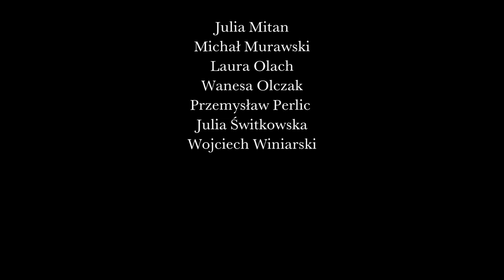Pierwsza gwiazdka nad LMK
Zapraszamy do obejrzenia teledysku nakręconego przez uczniów i nauczycieli LMK do świątecznej piosenki stworzonej również wspólnymi siłami z okazji Bożego Narodzenia 2020 r. Życzymy wszystkim Państwu zdrowych i pogodnych Świąt.

Muzyka
Marian Szczepański

Aranżacja
Piotr Matuszkiewicz

Realizacja nagrania
Jagoda Sobolewska i Piotr Matuszkiewicz
Studio Kowal

Wokaliści
(uczniowie i absolwenci LMK)
Marcel Kordylak
Maja Piskorska
Antonina Ratajczyk
Izabela Wawrzyniak

W teledysku wystąpili uczniowie:
Zuzanna Kompanowska
Bartosz Lewandowski
Zuzanna Malinowska
Julia Mitan
Michał Murawski
Laura Olach
Wanesa Olczak
Przemysław Perlic
Julia Świtkowska
Wojciech Winiarski

...oraz nauczyciele i pracownicy Szkoły:
Krzysztof Chełminiak
Julita Migdał-Gadaj
Monika Żaklina Piątkowska
Ewa Rożek
Danuta Waliszewska
Lidia Władowska

Tekst
Uczniowie LMK

Realizacja
Miłosz Kłobukowski

I
Gdy pierwsza gwiazdka zabłyśnie na niebie,
Otwórz swe serce na ludzi w potrzebie.
Uściskaj dziadka, pogłaszcz swego kota,
Pocałuj babcię, ustrój domu wrota.

Gwiazdy blask nad LMK
Niech nam miłość, szczęście da.
Niczym wigilijny piec
Grzeją ognie naszych serc.
II
Makowiec pachnie, pierogi ulepione,
Drzewko ubrane, dzieci wystrojone.
Do drzwi ktoś puka, w  domu poruszenie.
Tajemniczy gość przybył nieproszenie.

Niczym wigilijny piec
III
W magiczny świąt czas nikt nas nie zaskoczy,
Gościowi przy stole szklą się już oczy.
Talerz kładziemy, opłatek łamiemy,
Z dobrą nowiną miejsce mu wskażemy.

Niczym wigilijny piec
IV
Chociaż Wigilia w tym roku szczególna,
Każda troska maleje, gdy jest wspólna.
Zamiast dąsów podaruj uśmiech bratu,
Dobro ślij ludziom, zwierzętom i światu.